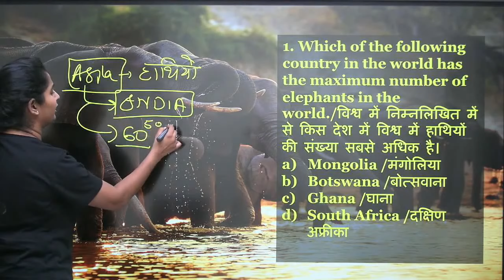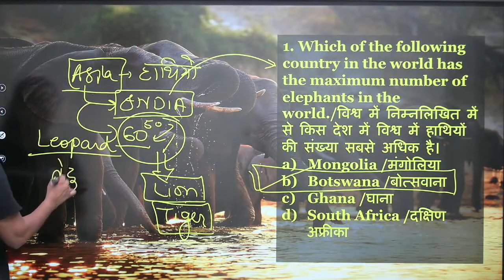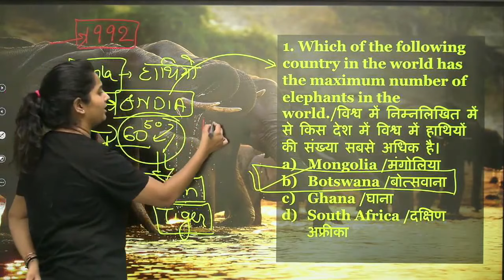हाथियों की संख्या सर्वाधिक किस देश में हे ?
✿ Morning Shows:
05:00 AM - Current Affairs Quiz Show by Bhunesh Sir
06:00 AM - Current Affairs & Static GK by Shipra Ma'am
06:30 AM - One Word Substitution & Idioms by Harsh Sir
07:00 AM - The Hindu Editorial by Sandeep Kesarwani Sir
08:00 AM - Current Affairs Show by Bhunesh Sir
08:40 AM - Vocabulary Show by Harsh Sir

✿ ब्रह्मास्त्र Batch for RRB Group D/CBT 2:
08:00 AM - Biology by Shipra Ma’am
09:00 AM - General Awareness by Bhunesh Sir
09:30 AM - Physics by Neeraj Sir
10:15 AM - Reasoning by Deepak Sir
11:00 AM - Maths by Sahil Sir

✿ Let's Crack RRB Group D 2019-20:
12:00 PM - General Science by Amrita Ma'am
12:30 PM - Maths by Sahil Sir
01:00 PM - Reasoning by Hitesh Sir
01:30 PM - General Awareness by Rohit  Sir

✿ Sankalp 3000+ Selection Batch for SSC CGL 2020-21:
02:00 PM - English by Sandeep Kesarwani Sir
03:00 PM - Maths by Rajesh Nehra sir
04:00 PM - Reasoning by Deepak Sir
05:00 PM - GK By Rohit Kumar

✿ SSC GD 2021:
06:00 PM - Reasoning by Deepak Sir
07:00 PM - GA by Aman Sir
08:00 PM - Maths By Dhasu Sir
09:00 PM - English by Harsh Sir

✿ SSC Special:
09:30 PM- Reasoning By Ritika Tomar
10:00 PM - Reasoning by Akash Chaturvedi
11:00 PM- Reasoning by Hitesh Mishra
11:00 PM - GK/GS by Alok Bajpai Sir

✿ SSC JE/UPPCL JE 2020-21 (Technical) Crash Course:
02:00 PM - Electrical Engg. by Ashish Sir
10:00 PM - Civil Engg. by Sandeep Jyani Sir

1. One Subscription, Unlimited Access
2. Learn from your favorite teacher
3. Real-time interaction with the teacher
4. You can ask doubts in a live class
5. Limited students
6. Download the videos & watch offline